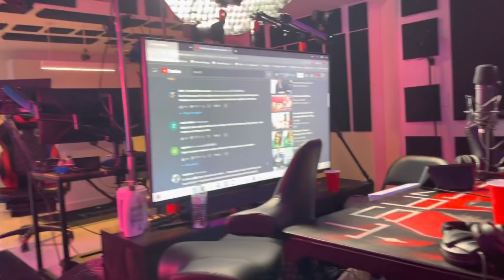Crazy Girl has Gun and Confronts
Crazy Podcast with Akademiks and church girl